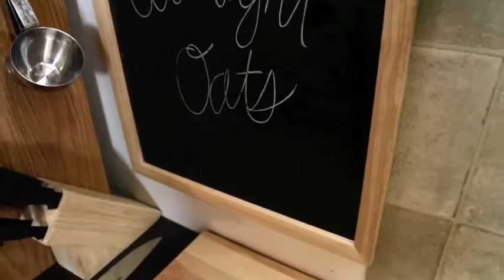Simple Healthy Living // Overnight Oats //